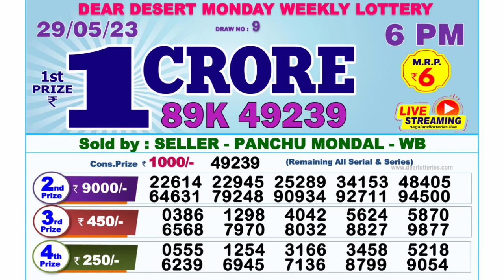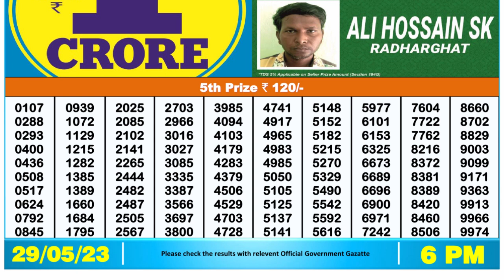Nagaland Lottery Sambad Live 6pm 29.05.23